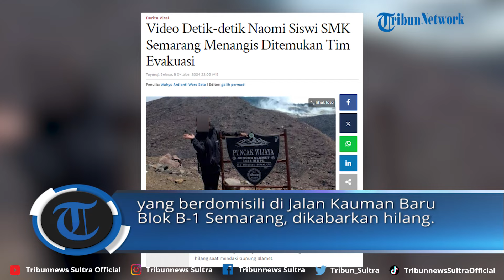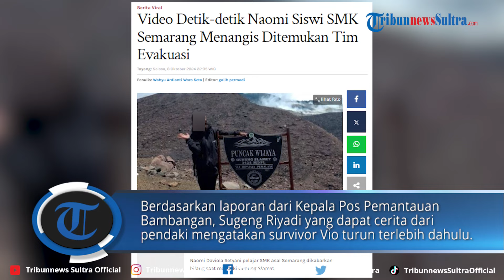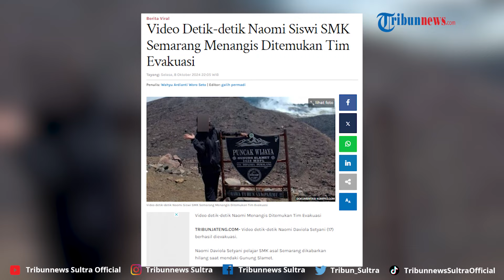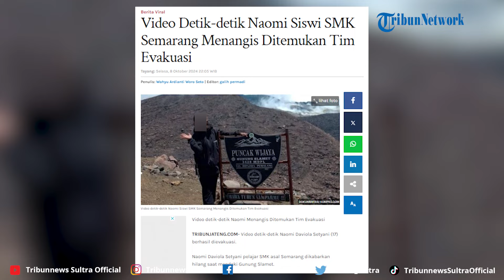Video Detik detik Naomi Siswi SMK Semarang Menangis Ditemukan Tim Evakuasi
Video detik-detik Naomi Daviola Setyani (17) berhasil dievakuasi.

Naomi Daviola Setyani pelajar SMK asal Semarang dikabarkan hilang saat mendaki Gunung Slamet.

Program: Tribun Viral
Video Editor: Rheymeldi Ramadan Wijaya
Sumber: Tiktok/ lazada_expresss
Uploader: